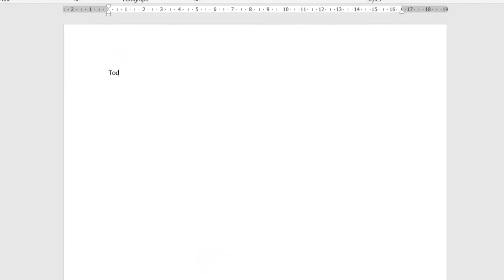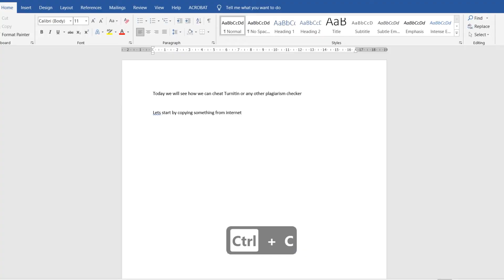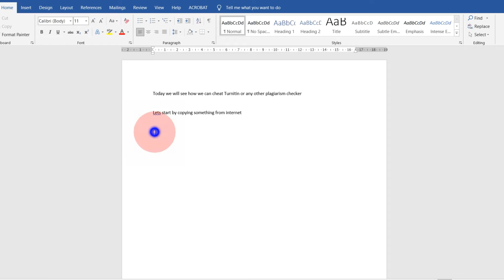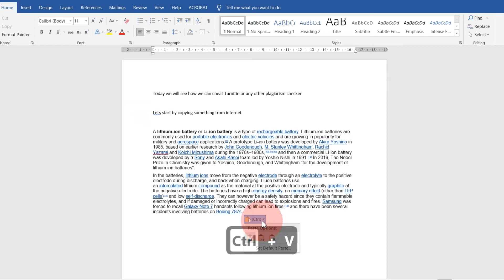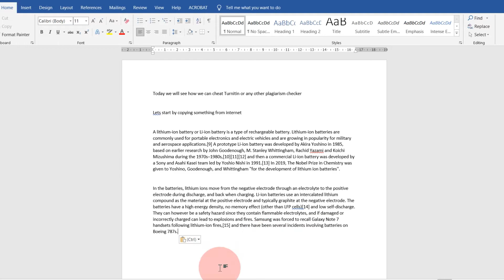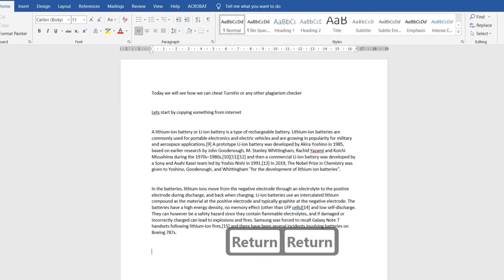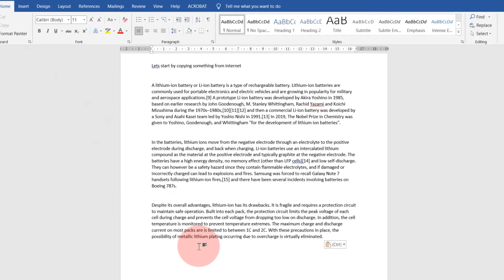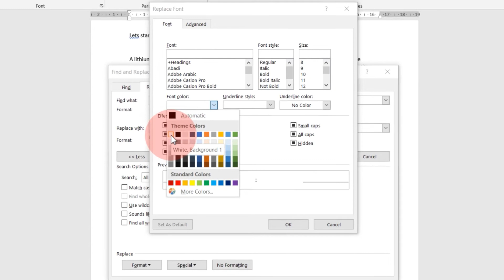Turnitin Plagiarism | How to Remove Plagiarism | Trick to Remove Plagiarism | Chegg Plagiarism Check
How to Tech
Technical Guides